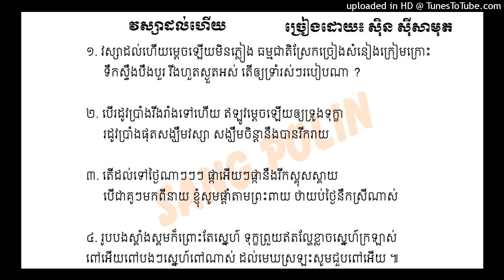Vorsa Dol Hery with instrumental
បទ៖ វស្សាដល់ហើយ​ អមជាមួយបទភ្លេងសុទ្ធ